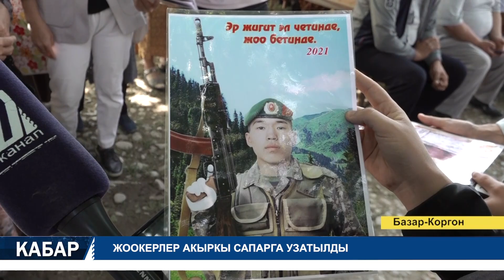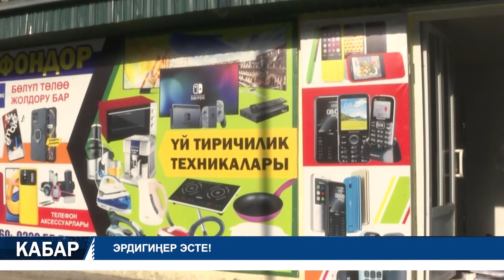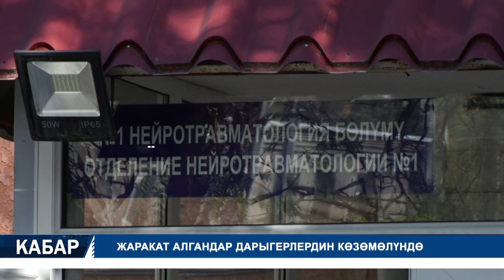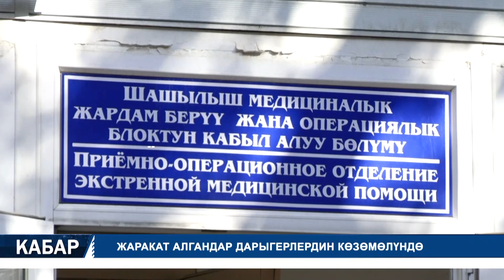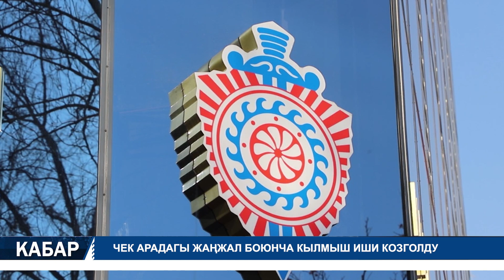КЫРГЫЗСТАН БҮГҮН ТАЖИКСТАНДЫН КОЛ САЛУУСУНАН КУРМАН БОЛГОН ЖАРАНДАРЫН ЖОКТОП, АЗА КҮТҮҮДӨ